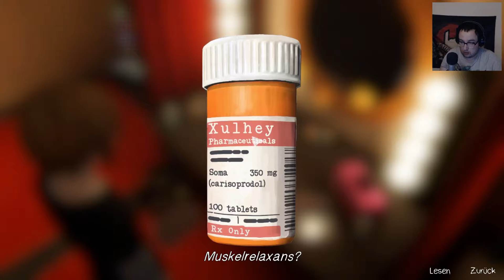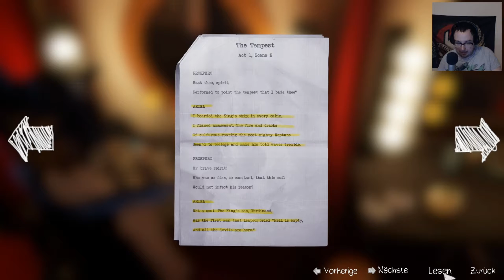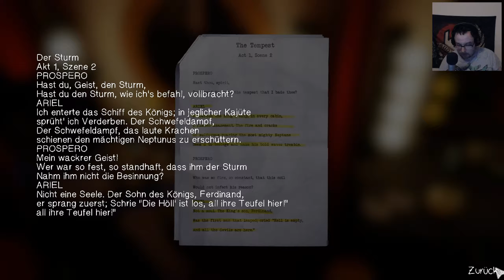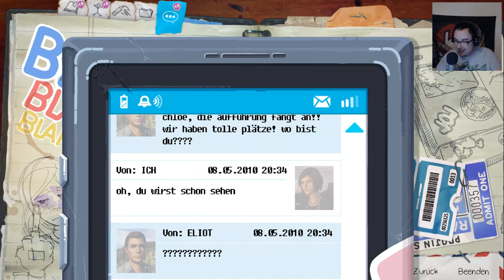Die Aufführung ✧ Life is Strange: Before the Storm #014 | MrStevee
► Let's Play Life is Strange: Before the Storm

USK-Einstufung: 12